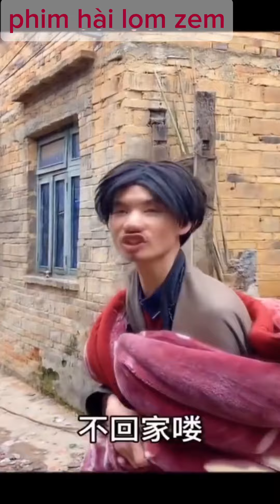mus ua công ty bị quản lí tán và cái kết | cười rụng răng.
cười rụng răng.
 video cười.